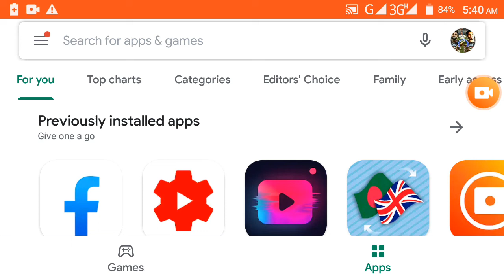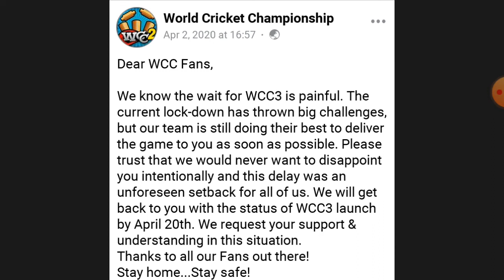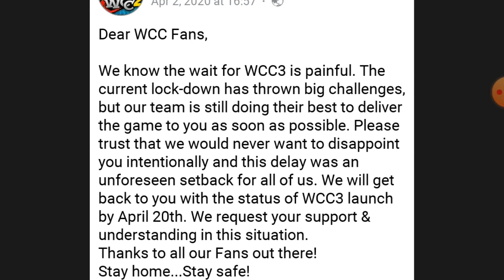Wcc3 New Update ! Wcc3 Today Update Lunched 2020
Wcc3 New Update Release Date 2020

Wcc3 New Update Final Date 20th April 2020,